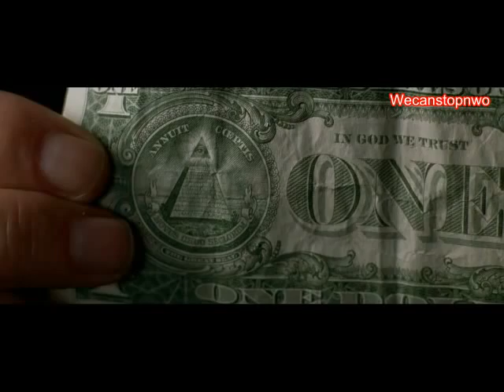movies with symbolism masonic / illuminati / zionist / kabbalist / satanist / saturnist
saturn is the god pagan ( all seeing eye, pineal secretism, this is matrixz, entitites, djins contacts, genius=demonds satan aliens entities, aladdin= mason, zionist, kabbalist-